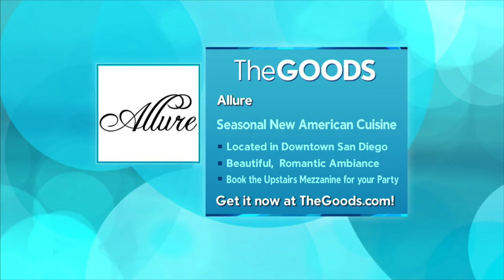Allure Restaurant featured on NBC 7 San Diego's The Goods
Allure Restaurant is committed to providing their guests with an exceptional dining experience offered by Executive Chef Melissa Nakouzi (former Sous Chef at Searsucker San Diego, Herringbone La Jolla and Burlap Del Mar). Chef Melissa has created a menu that offers the highest standard of quality, freshness and seasonality and combines both modern and creative styles of cooking. Cooking from a scratch kitchen, she makes sure every ingredient blends together in perfect harmony. From pork belly to beef carpaccio, fried oysters to filet mignon, Allure manages to combine the best parts of New American cuisine under one roof, including a special off-menu daily bite composed by the Chef.